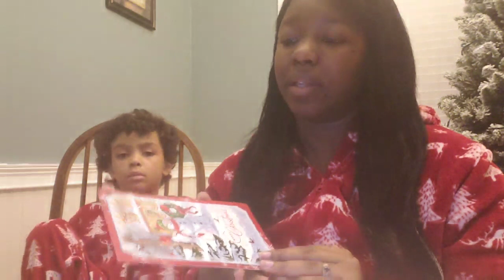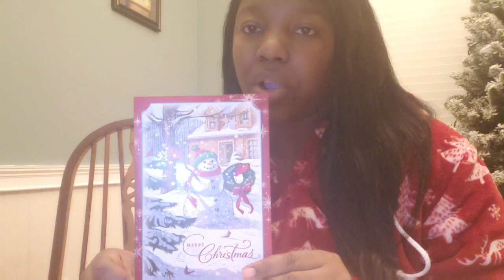Christmas card exchange with a fellow YouTuber!Vlogmas day 7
We decided to do a Christmas card exchange with our fellow yourubers David and Aaron. Their channel name is Adventures of David and Aaron. Even if you dont participate make sure you check out their videos.
ADVENTURES OF DAVID AND AARON